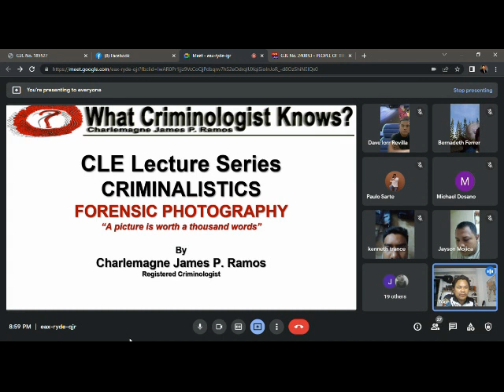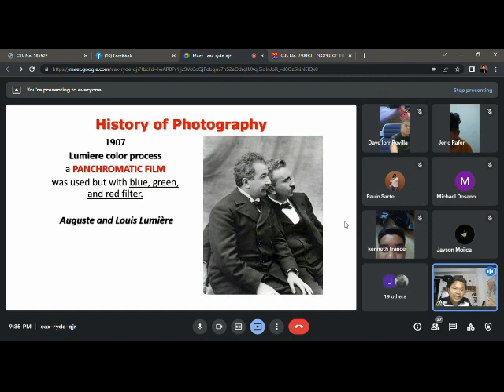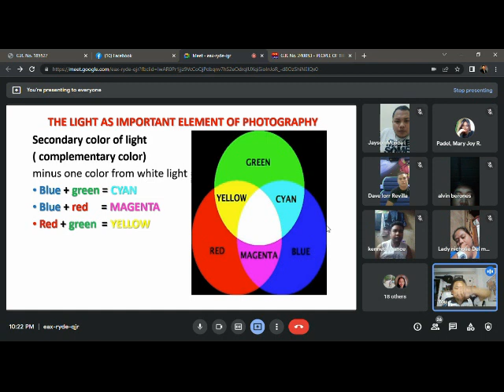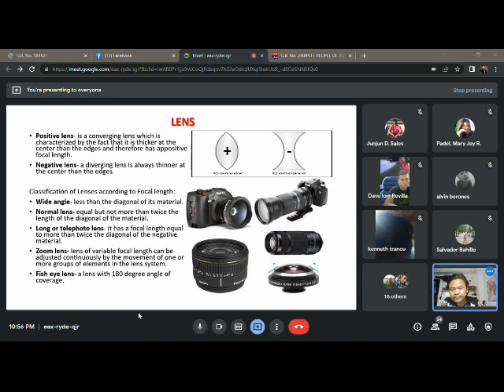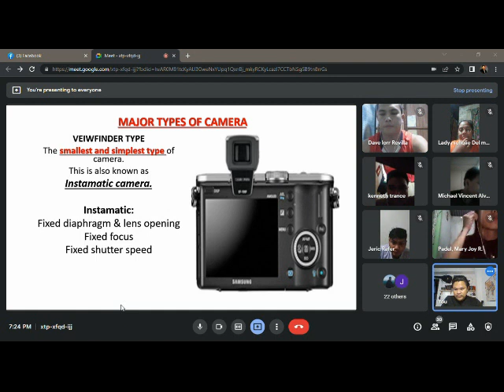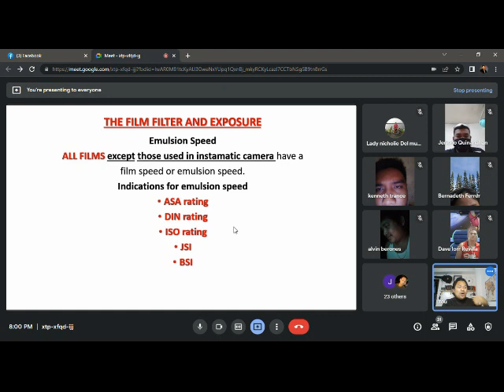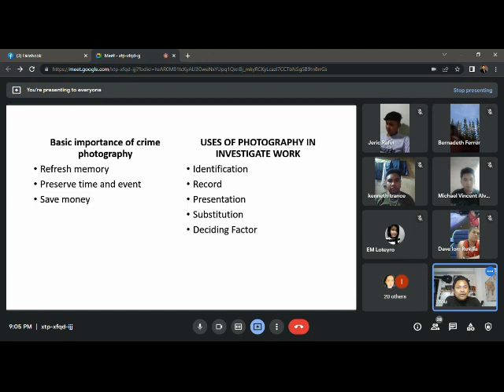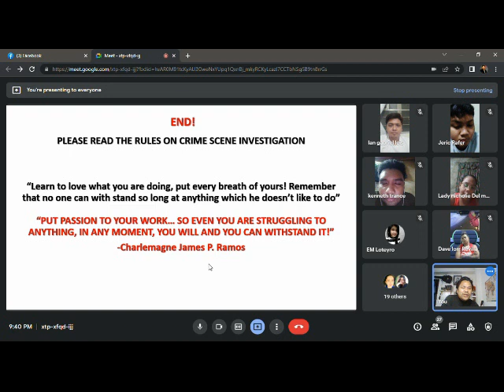FORENSIC SCIENCE (for. Criminalistics): Forensic Photography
This is a copy of Live Lecture in Forensic Photography for the Criminologist Licensure Examination dated April 5-6, 2022.